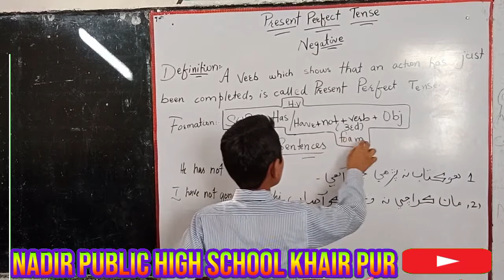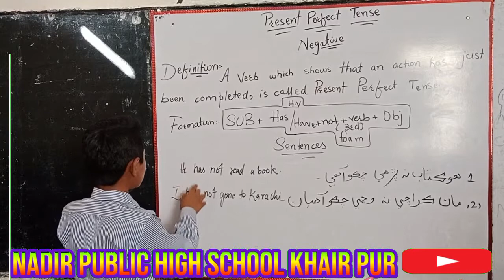Present Perfect Negative Sentence Subject: English Grammar Class:Six By Zeeshan Abbasi